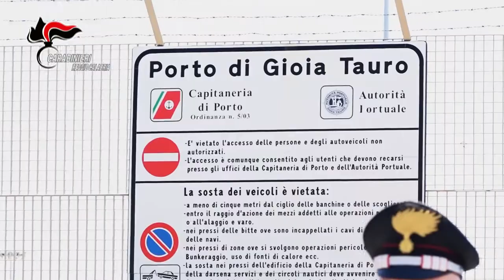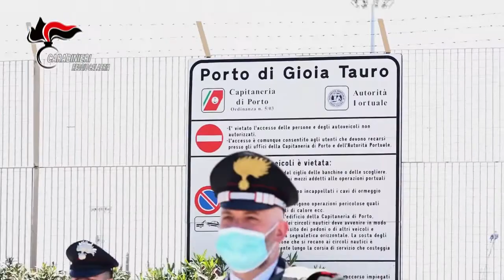SPACCIO NELLA PIANA: 7 ORDINANZE DI MISURE CAUTELARI